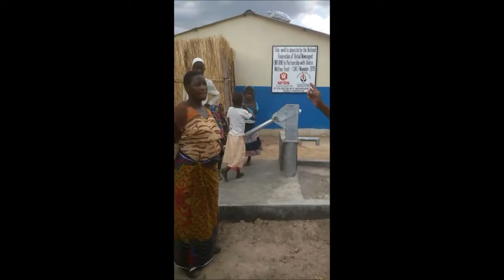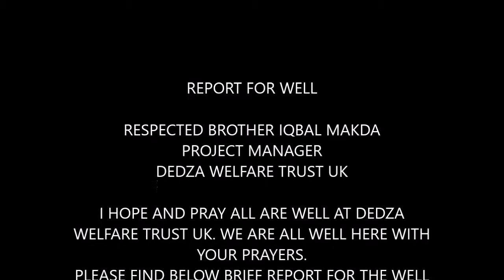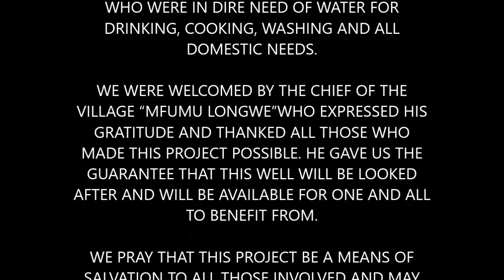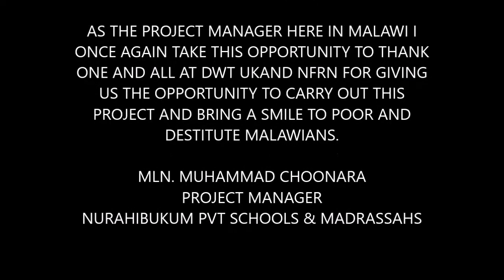Dedza Well Project in association with NFRN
DWT would like to thank the NFRN for their kind donations in making this project possible. DWT would also like to thank Nurahibukum Fil Islam for carrying out this project in Lilongwe, Africa.